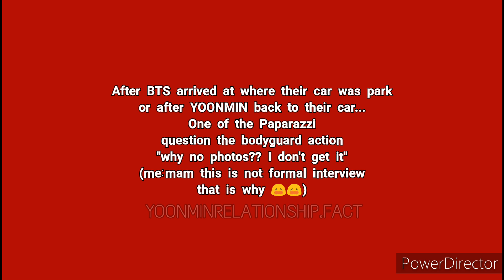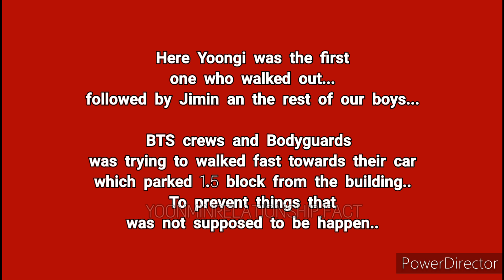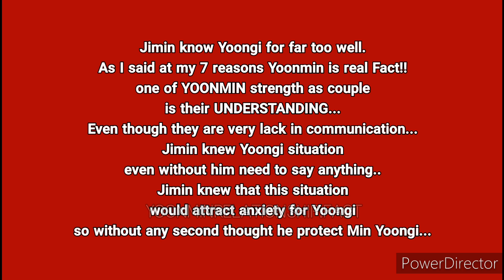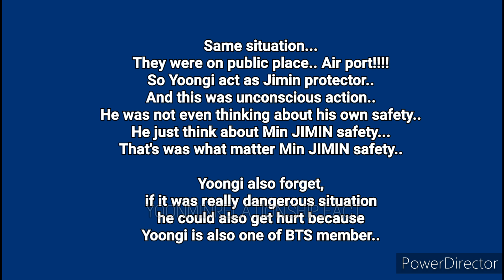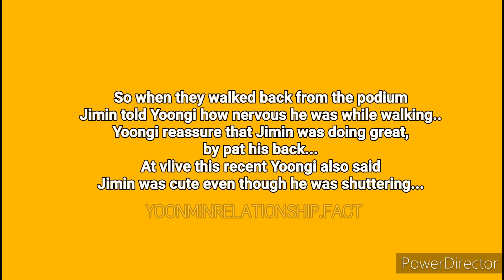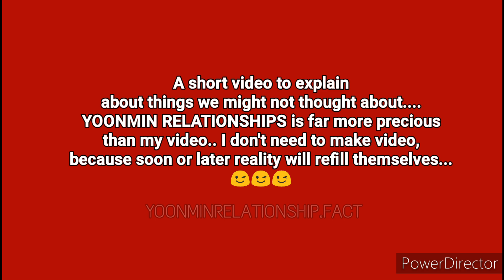Jimin Protecting Yoongi from Paparazzi at New York City || Yoonmin at UN || Jimin Being Protective